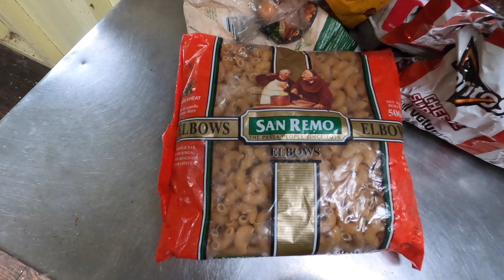FISH&HUNT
Didn't see any pigs on this walk but heading back in upto where we think they might be tucked up, came out to charge all the gears and get more food new part 2 should be up next week cheers